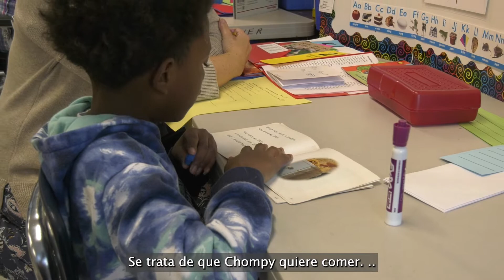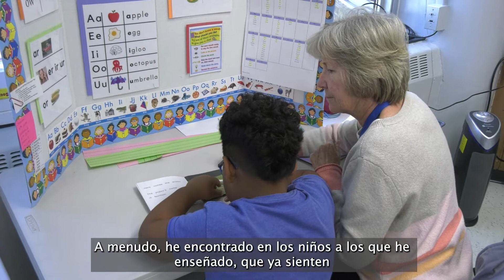Spotlight on Sixty: Reading Power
Join us this week as we look at the Reading Power tutoring program at Oakdale Elementary.